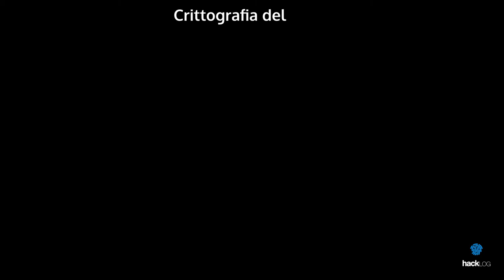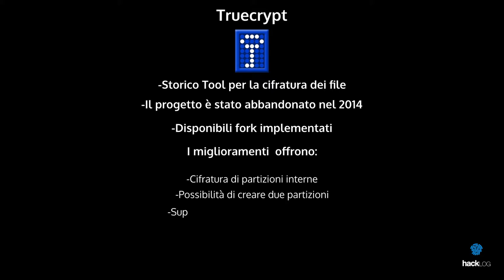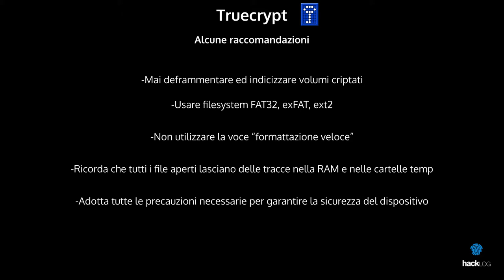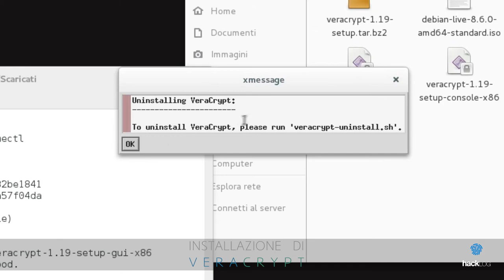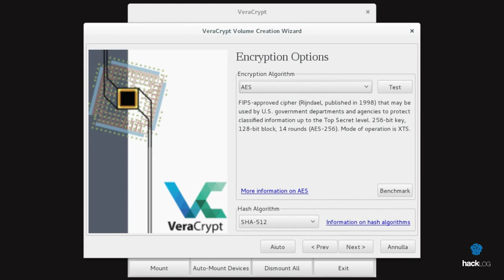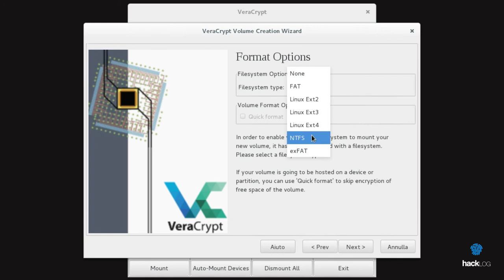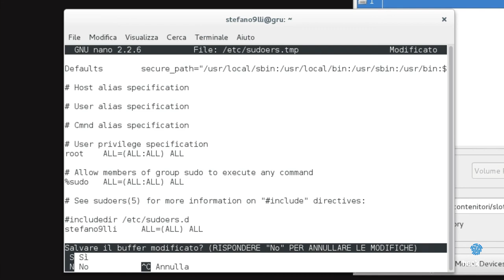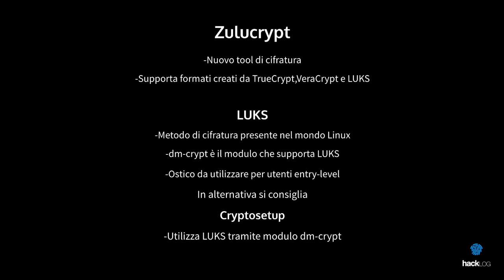HACKLOG 1x18 - Cifratura dei Dischi (Guida a Veracrypt su Linux Debian)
ℹ️ Come per la crittografia a livello client, se perdi la tua chiave (passphrase) non c’è possibilità di recupero; puoi solo formattare il disco e reinstallare un nuovo OS. Poiché potrebbe essere necessario cifrare porzioni o intere partizioni da poter usare anche tra più Sistemi Operativi, ci concentreremo sull’uso di un software multipiattaforma, indipendente dall’architettura del Sistema e in grado di gestire diverse tecnologie.